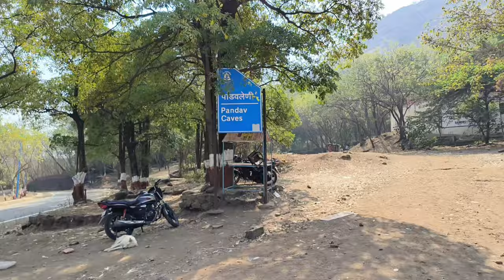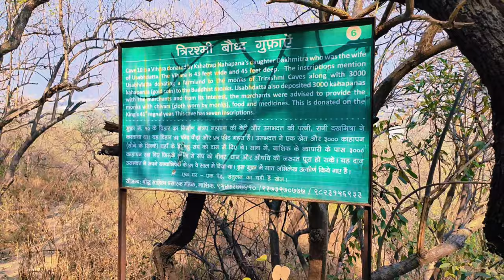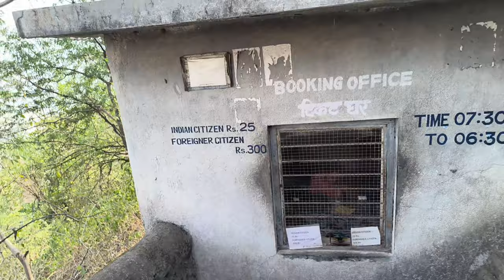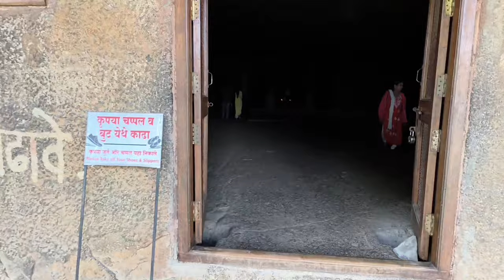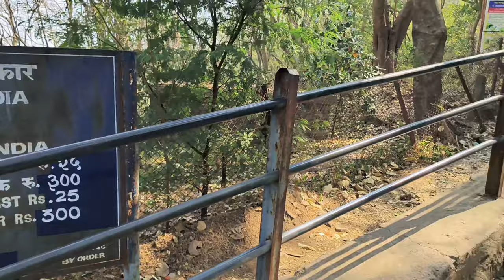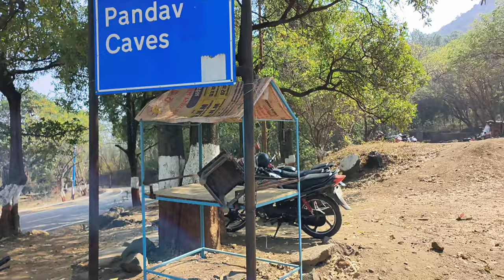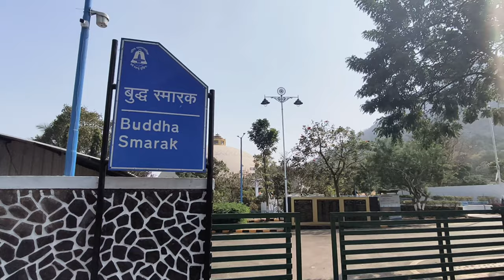PANDAVLENI CAVES | पांडवलेणी | Weekend trip to Nashik | Nashik Caves Trekking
Hey Guys, I recently visited Nashik  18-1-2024.The city of Fog, The City of wines. I have made video about best places to visit in Nashik, offbeat places to visit in Nashik, and soma vineyard Nashik.
This time I have visited one of the amazing place of place which is 2000years old named as Pandav Leni Caves. It is also known as Trirashmi caves or Nashik Caves.
Many people come here to do trekking and morning walk as it is a very beautiful place.
To reach till Pandavleni caves you have to do a small trekking. It has around 200steps to climb.
So, if you are planning to visit PandavLeni Caves then do watch my video till end.

PANDAVLENI TIMING
▣ 8:30AM - 5:30PM
(They stop selling tickets after 5:00pm so reach before that)

Pandavleni caves are located on hill at the outskirts of Nashik city on Nashik Mumbai road (NH3) Dadasaheb Phalke smarak is erected at the foots of this hill.
Pandavleni caves are built on the Trirashmi hill about 3004 feet above the sea. These caves are the group of old Buddhist caves (B.C.250- A.D.600). Their northern frontage saves them from the sun and the south-west rains hence much of the carved work and many long and most valuable inscriptions have passed fresh and unharmed through 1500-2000 years.. All the caves are great examples of intricate carving and craftsmanship but the 3, 10, 18 caves are a must see for their outstanding sculptures. Most of the caves have the magnificent idols of Buddha and or the popular Jain Teerthankaras. The caves had an excellent arrangement for water, with skillfully chiseled water tanks, exquisitely carved into the rocks.
The Nasik Caves, or Trirashmi Leni (Trirashmi being the name of the hills in which the caves are located, Leni being a Marathi word for caves), are a group of 23 caves carved between the 1st century BCE and the 3rd century CE, though additional sculptures were added up to about the 6th century, reflecting changes in Buddhist devotional practices. The Buddhist sculptures are a significant group of early examples of Indian rock-cut architecture initially representing the Early Buddhist schools tradition.

Most of the caves are viharas except for Cave 18 which is a chaitya of the 1st century BCE. The style of some of the elaborate pillars or columns, for example in caves 3 and 10, is an important example of the development of the form. The location of the caves is a holy Buddhist site and is located about 8 km south of the centre of Nashik (or Nasik), Maharashtra, India. The Pandavleni name sometimes given to the Nasik Caves has nothing to do with the Pandavas, characters in the Mahabharata epic. Other caves in the area are Karla Caves, Bhaja Caves, Patan Cave and Bedse Caves.

Complete Tour Guide of PandavLeni Caves from Mumbai/Pune to Nashik

My name is mahendra singh. I am the owner of ms vloger Channel.